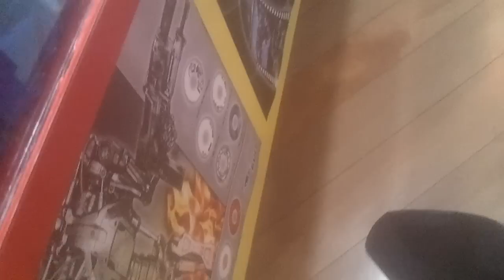Australia day balloon inflation (Helium)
Inflation starts at: 01:32